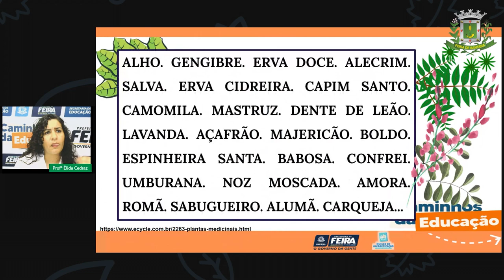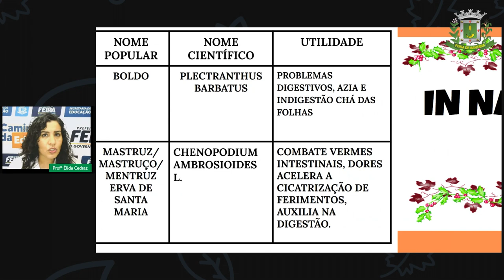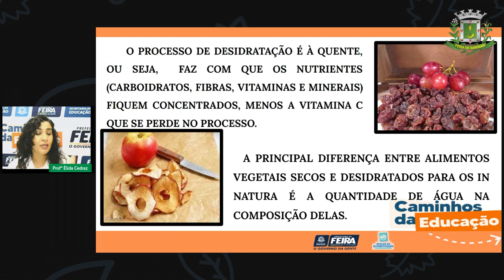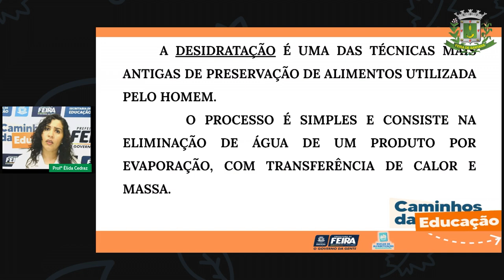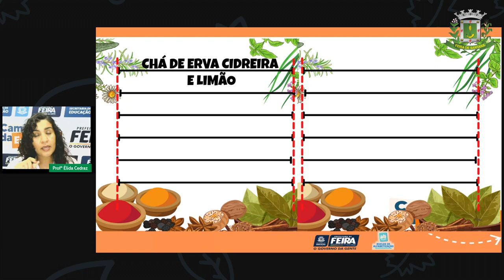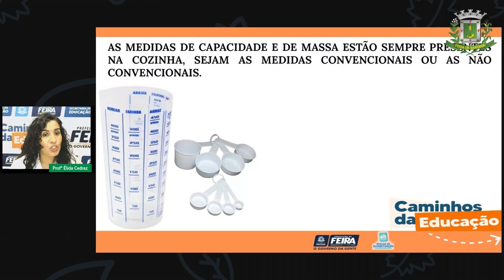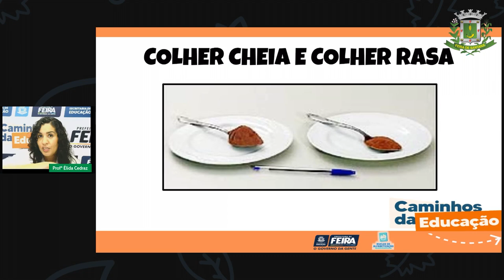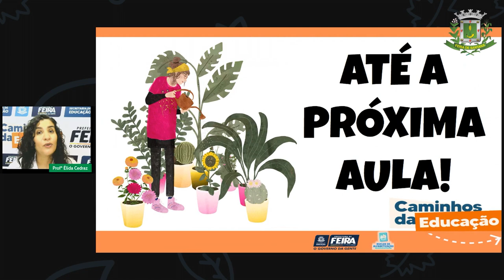Aula 65 2ºANO Profª Élida Trindade Matemática e Ciências da Natureza Plantas Parte 2